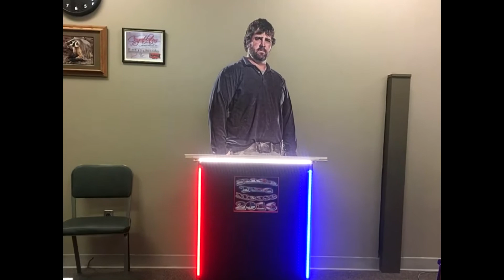Flip The Bird: The Final Trailer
In the year of 2016, it was the most crazy presidential election year ever!  It was also the year where 3rd party candidates actually thought that they had a chance to win this thing.  This is the story of 2 of those 3rd party candidates in particular.  This is the story of Chicken Boy vs. Moose in their quest to become the most powerful man in the world.  This is the trailer for the upcoming feature length movie, "Flip the Bird!"